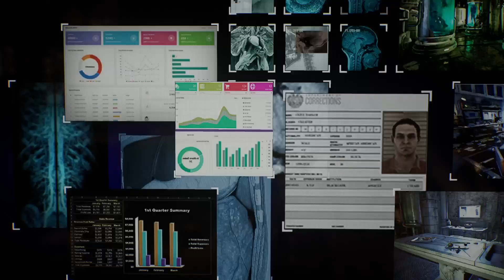Gotham City Have No Fear The Gotham Knights Are Here